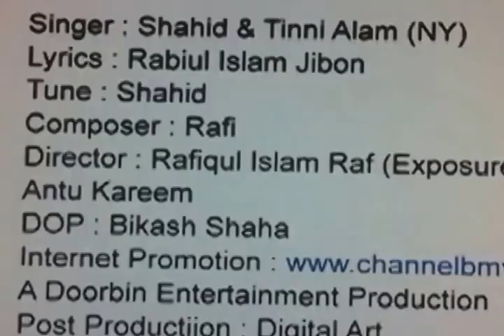Habib ft Nancy 2014 New Bangla Film Song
Video: reference collected from Famous music video